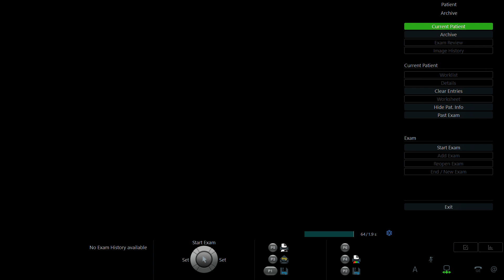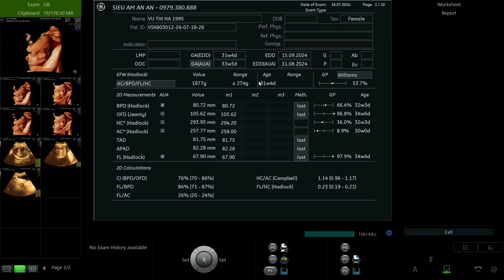VŨ THỊ HÀ 1995 p2